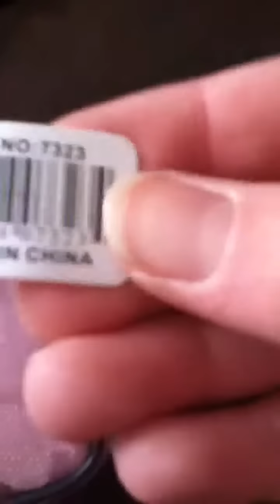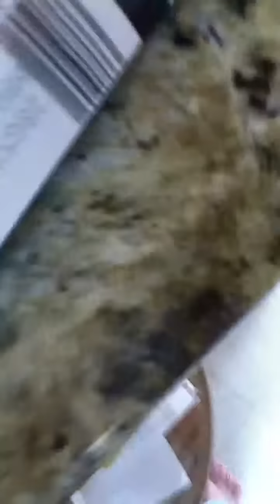Amazing stuff!!!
Here r some awesome stuff!!!